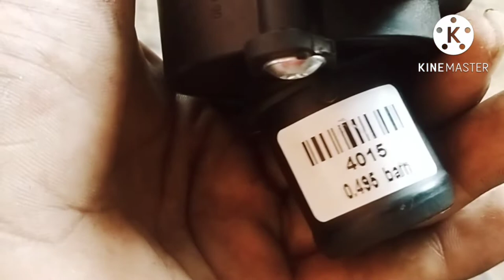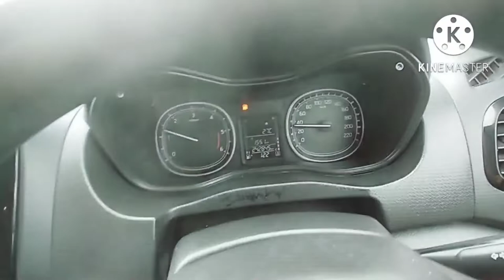Maruti brezza heating problem solution video. all luxury car owners profit video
Maruti brezza water elbow replace video

how to down high temperature cars matter